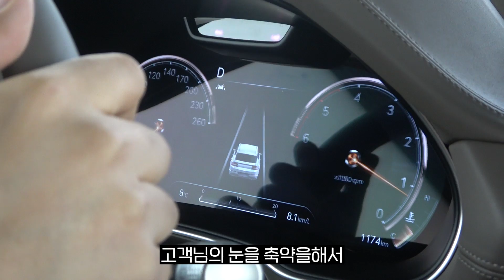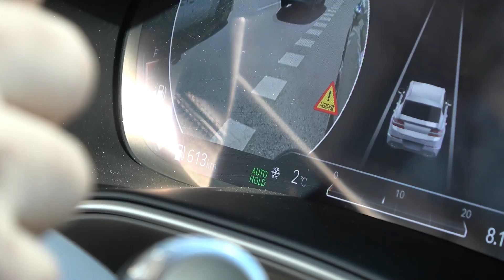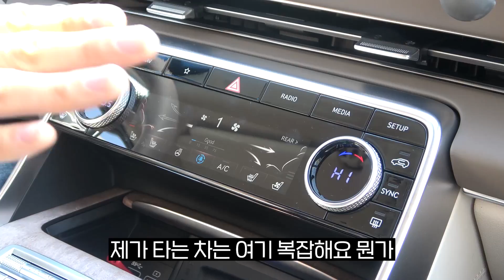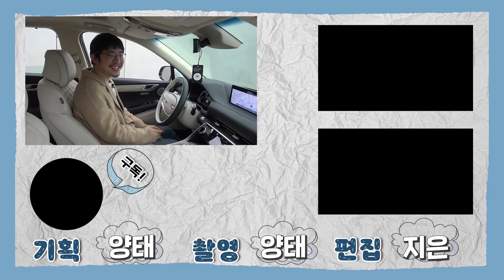제네시스 GV80을 처음 타보고 충격받은 일본남자 반응?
안녕하세요. BODA 입니다.

오늘은 일본에서 오신 모토씨와 함께

한국의 자동차 'GV80'을 같이 타봤는데요!!

과연 일본인 모토씨는 어떤 반응을 보였을지~

영상으로 만나보시죠 :D

모토씨가 궁금하다고?

인스타
osaka_mototv